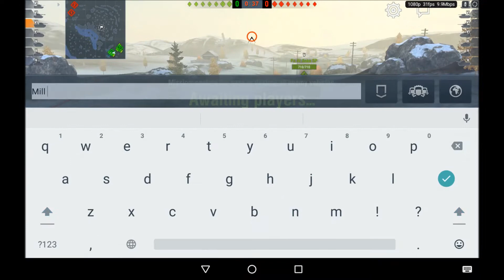M6 - Ace Mastery, Pools.